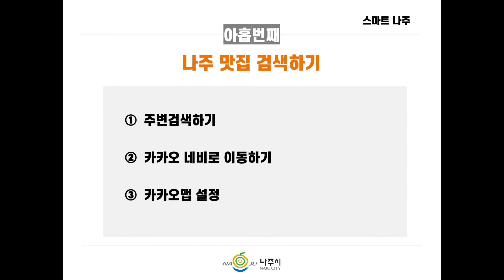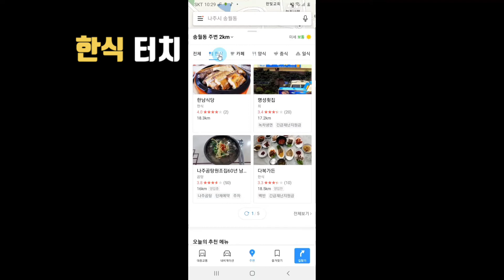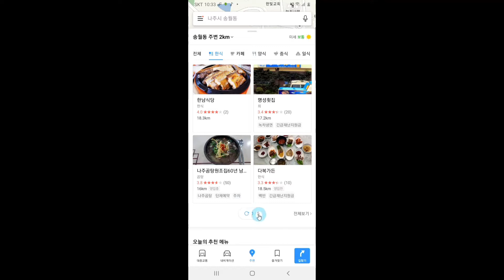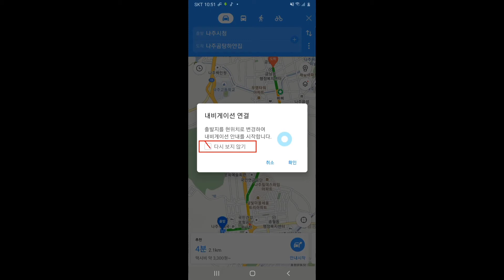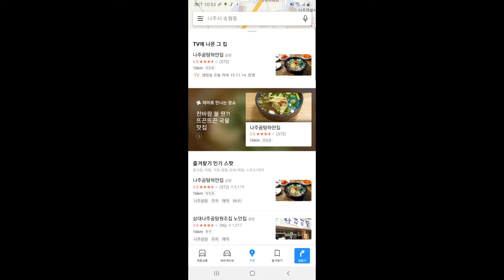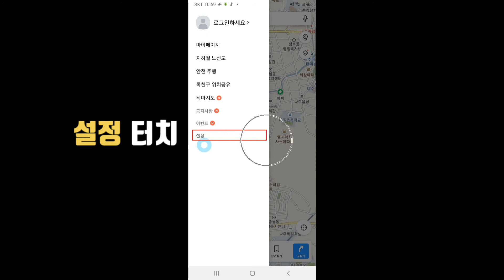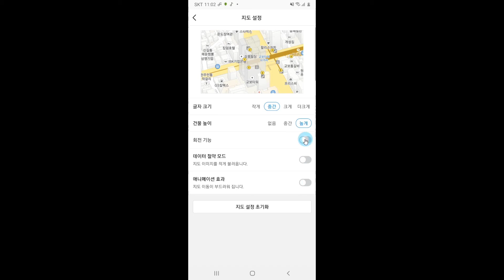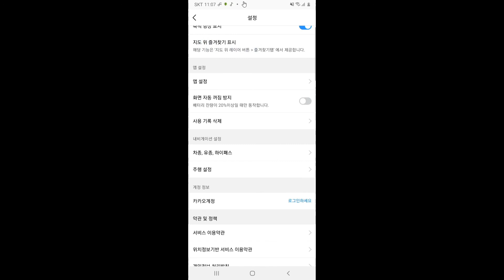[스마트나주] 9화_오늘은 나주에서 뭘 먹지?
나주시 맛집 검색하기
- 지도 검색
- 주변 찾기
- 편의시설 찾기
- 검색내용 삭제하기